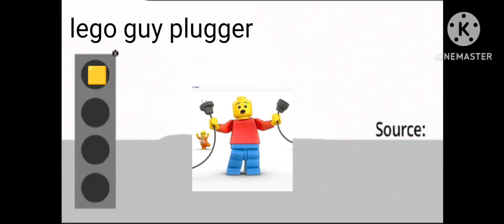something went wrong island | lego guy plugger NOT ANIMATED